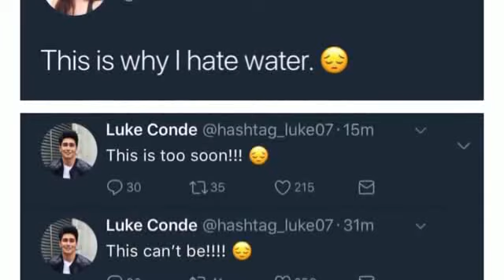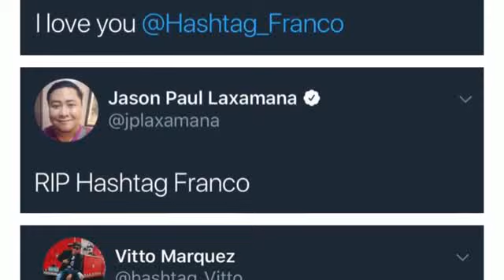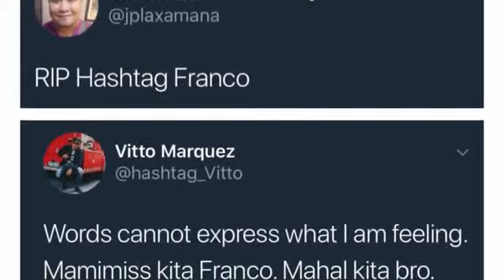SHOCKED NA REAKSYON NILA VICE GANDA AT IBA PANG HASHTAGS SA PAGKAMATAY NI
sumabog sa twitter ang mga shocked na reaksyon sa pagkamatay ni franco. kahit mga kasamahang hashtags di makapaniwala.